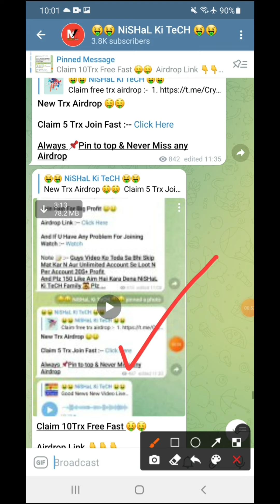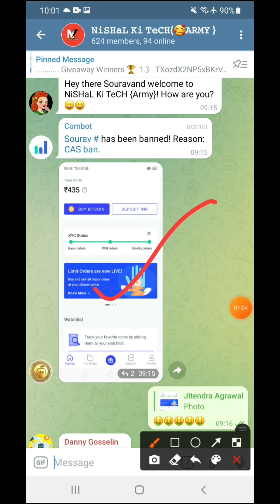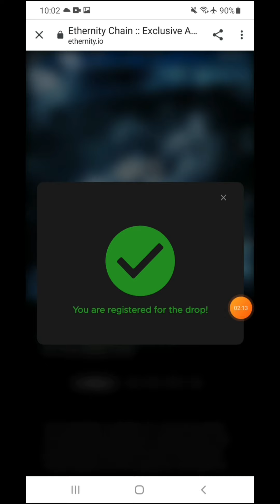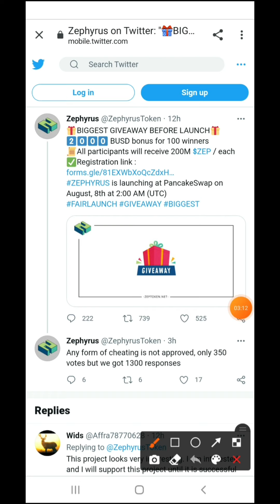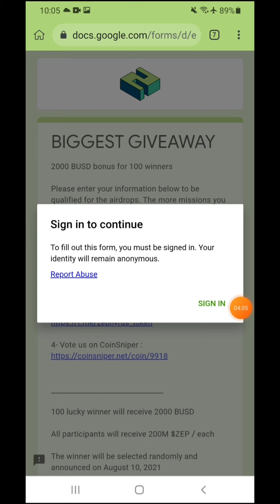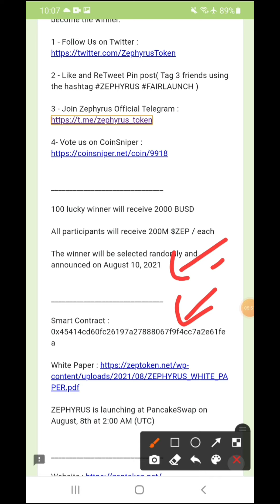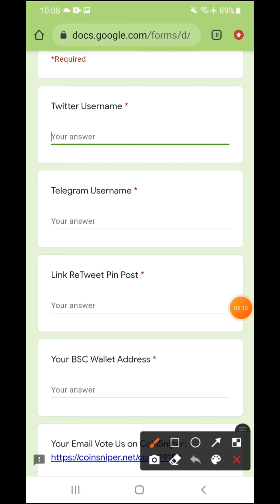TRUST WALLET AIRDROP TODAY | 2 NEW AIRDROP | NEW AIRDROP INSTANT WITHDRAW | CLAIM FREE NFT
Hello Guys,

And Must Join Telegam Channel

सो भाई लोग मेरा नाम है विशाल और आप देख रहे है NiSHaL Ki TeCH YouTube Channel ♥ भाई लोग आप को हमारे इस चैनल पर आप ऑनलाइन अर्निंग से रिलेटेड Video And Crypto Market Ki Knowledge Milega ♥

Your Qurie :-

new Airdrop
Crypto airdrop
 Crypto airdrop kaise use kre New token
Trust wallet
new token Trust wallet crypto